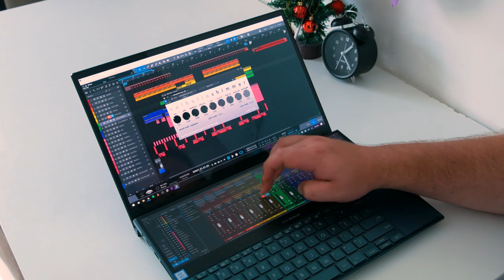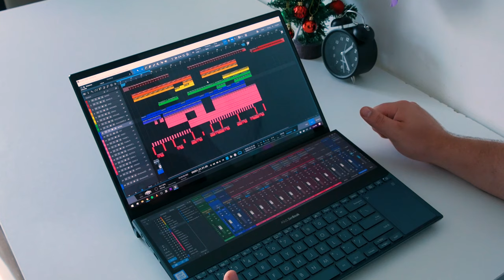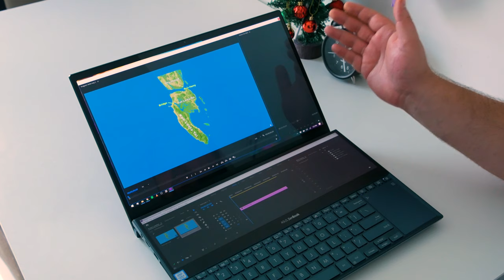ASUS Zenbook Pro Duo Review - Incredible 4K Dual Screen Laptop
With the increasing connectivity of our world and the rise of the gig economy, it’s more popular than ever to work for yourself and be your own boss.

Working in the audio and video industries, It’s imperative to have the right equipment in order to succeed. The Asus Zenbook Pro Duo UX581 is the best PC laptop on the market today to help you reach your business goals.

Joe Herman of NYC Production and Post News, a musician and 3D artist, adds his take on the ASUS approach to multitasking.

This computer is designed with creators in mind. From its powerhouse specs to the unique dual screen capabilities, the Zenbook Pro Duo is a workhorse of a machine and is perfect for any creative individual who is always on the go.

Asus has packed the Zenbook Pro Duo with top of the line components. From the processor, to the RAM, to the graphic card, this laptop has been designed to get things done.

The specs and features of the Asus Zenbook Pro Duo UX581 include:

• CPU: 2.4GHz Intel Core i9-9980HK (octa-core, 16MB cache, up to 5GHz)

• Screen: 15.6-inch, OLED Ultra HD (3,840 x 2,160), 14-inch Ultra HD (3,840 x 1,110) touch display
• Storage: 1TB PCIe SSD
• Ports: 1 x Thunderbolt 3 (USB-C), 2 x USB-C 3.1, HDMI 2.0, headset jack

• Connectivity: Intel Wi-Fi 6 with Gig+ performance (802.11ax),  Bluetooth 5
• Camera: IR webcam with Windows Hello support

• Weight: 5.51 pounds (2.5kg)
• Size: 14.13 x 9.68 x 0.94 inches (35.9 x 24.6 x 2.4cm; W x D x H)

All of this great tech means high productivity. There isn’t much  waiting around for this computer to think and render. Our home tests consistently render ten minutes of 4K video on this machine in about eight minutes.

We can have a 60+ channel session open in our DAW and the Zenbook Pro Duo has almost zero latency issues. All of this high end hardware means we can work more efficiently and do more in less time.

The most obvious feature of the Zenbook Pro Duo, and the one that makes audio and video editing possible, are the dual touch screens. The lower screen, called the ScreenPad Plus, makes working in DAW software on a laptop really enjoyable.

The ScreenPad Plus is used as a touch screen control surface. Have full control over each channel, open and use plugins, mute and arm channels: all on one machine with no external monitor.

Having the channels on the lower screen opens up the full view of the edit window. The same situation applies to video editing as well. With the editing timeline and effect controls on the ScreenPad Plus, the main screen is opened up beautifully to actually see what you are adjusting in your edit.

The dual screens are also useful for coding, copy editing, researching and transcribing tasks. Uncramped and clear, the dual screens on the Asus Zenbook Pro Duo are incredibly useful. They audio and video editing, not only possible, but an actual joy to do on a laptop computer.

The only real drawbacks that we can find with this laptop are the battery and the price. The Asus Zenbook Pro Duo battery life is understandably abysmal. It is unrealistic to expect a machine this powerful to have a long lasting battery.

Our tests only lasted a couple of hours with light work and even less when we tried to edit audio or video. For us, it’s not really a problem because we almost always have access to power, but it is something to keep in mind.

Also, at a price of USD$2500 - $3000, it is definitely an investment in your future.

It is no small decision when it comes to buying a new computer, especially when you depend on it to make a living. Working in the audio and video industries, it’s imperative to have the right equipment in order to succeed.

If you are a traveling digital creator, the Asus Zenbook Pro Duo is a top contender in the world of professional laptop computers.

From its powerhouse specs to the unique dual screen capabilities, the Zenbook Pro Duo is a workhorse of a machine and is perfect for any creative individual who is always on the go.

We also have tons of great mixing, mastering and production tutorials on the channel. Click this link for even more studio gear reviews